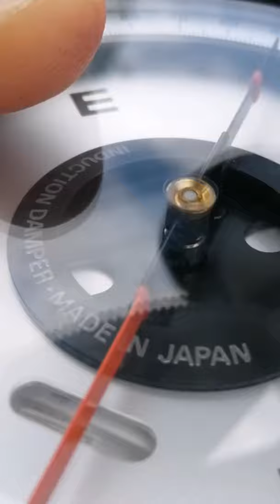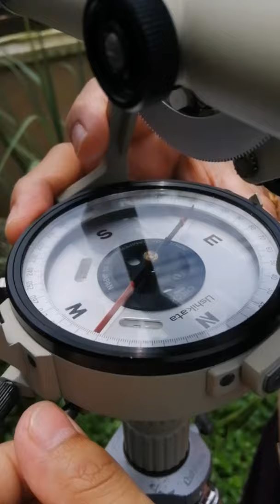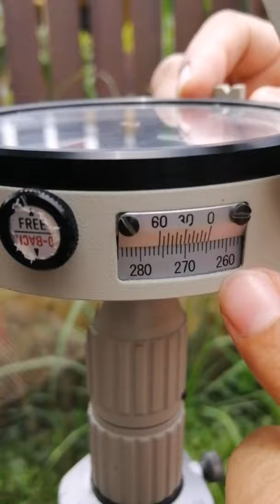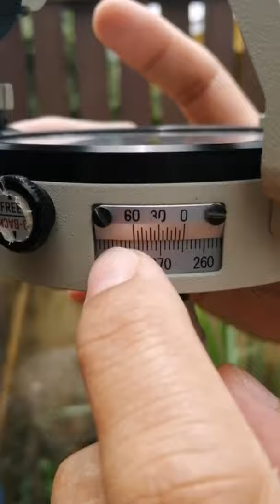Set up Compass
The direction of the survey lines is measured with the help an instrument known as compass to find out the magnetic bearing of line and detail.